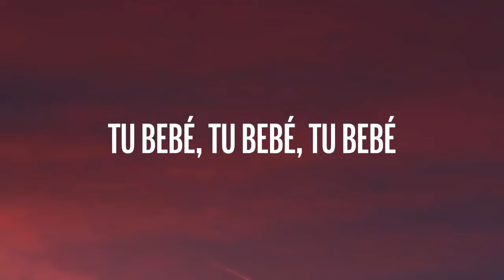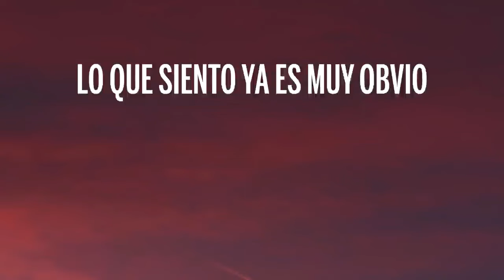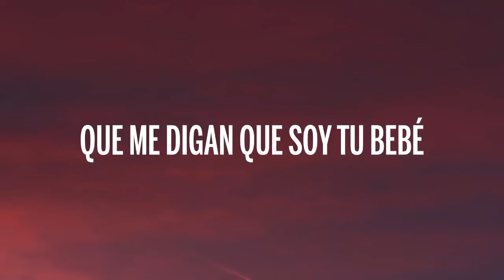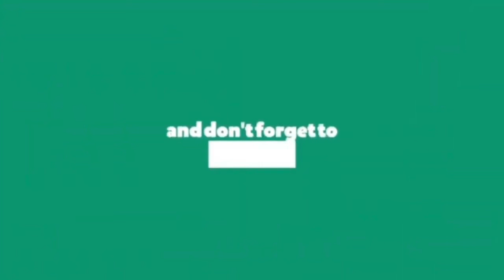Camilo - Aeropuerto (Letra-Lyrics)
Letra/Lyrics: Camilo - Aeropuerto

[Pre-Coro]
Me dicen aeropuerto porque te pongo a viajar
Me dicen gimnasio porque te pongo a sudar
Me dicen fin de año porque te pongo a beber
Quiero cuadrarme contigo y que digan que soy tu bebé

[Coro]
Tu bebé, tu bebé, tu bebé
Que me digan que soy tu bebé
Tu bebé, tu bebé
[Verso 1]
Lo siento por los que están en la fila
Que recojan y empaquen mochila
Dile' que ya te dejen tranquila
Que yo soy tuyo y tú eres mía
Agarremo' un avión sin saber pa' donde
Busquemo' una playa sin tiburones
Tú y yo besándono' en lo' rincone'
Y que se vea el mar desde lo' balcone'
Tengo la lancha alquilada
Coquito y agua salada
Dos traje' 'e baño, dos cervecita' y má' nada
Má' nada

[Coro]
[Verso 2]
Si tú estás al lado mío, yo no dejaré que nada te destruya, te destruya
Siete billones de sonrisas en el mundo y a mí me gusta la tuya, solo la tuya
Lo que siento ya es muy obvio
El mundo sin ti lo odio
Y yo creo que ya es notorio
Que yo quiero ser tu novio

[Pre-Coro]
Y me dicen aeropuerto porque te pongo a viajar